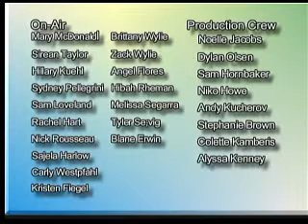11.12.13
Wolfpack News